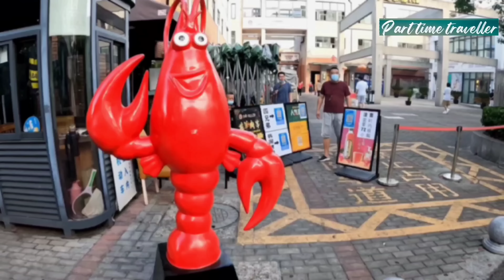Chinese people eating weird food 😱!! | indian vlogger in china!! Indian in china vlog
चीन के लोग ये सब खा जाते हैं 😱BBQ Restaurants in shanghai china | China vlog in hindi
We enjoyed full Chinese food meals (Chinese barbeque,)(visiting a chinese bbq restaurant)  including a unique and extraordinary bbq experience.there is a lot of amazing Chinese food and classic Chinese cuisine to eat. Both high end Cantonese cuisine and classic Chinese street food are found everywhere you look,

d
,lokesh china vlog,lokesh china vlog part 2